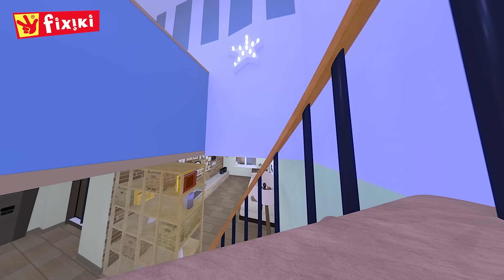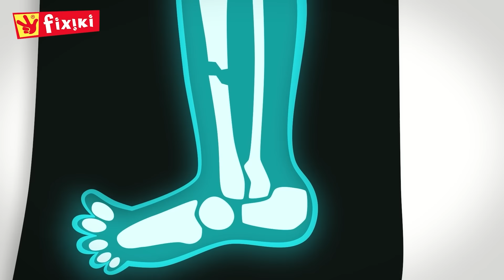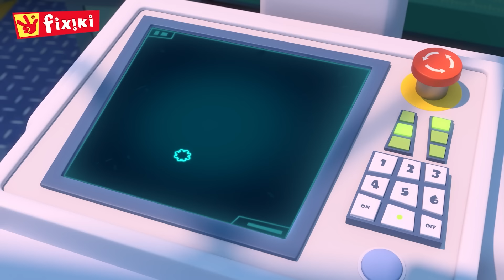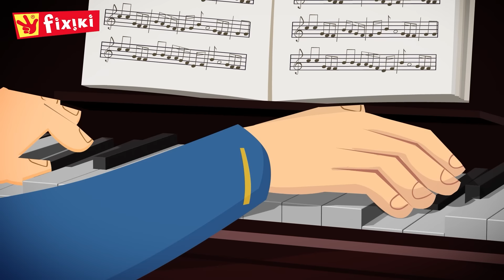Desene Fixiki - Nolik și Căștile fără fir | Video Copii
Astăzi, Nolik explorează tehnologia căștilor fără fir! Află cum funcționează acestea fără a necesita cabluri. Urmărește episodul de astăzi din desenele animate cu Fixiki, în limba română!

Click pe episodul preferat:
00:00 Căstile
05:45 Indemn Nolik
05:57 Calculatorul
11:14 Imprimanta 3D
16:28 Realitatea virtuala
21:41 Razele X
26:55 Pilot automat
32:11 Turnul